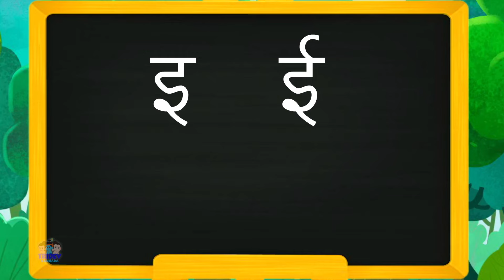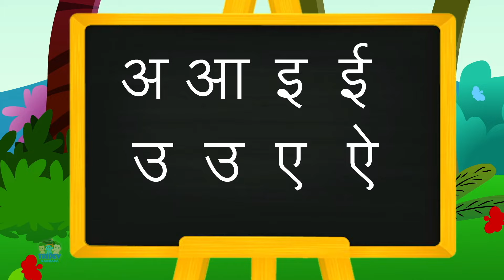Seekhe Varnamala Song In Kannada, ಏಕ್ ದೋ ತೀನ್, Jungle Song + Tridev Rhymes For Kids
Hi Kids! Watch this Nursery Rhymes Collection by Tridev Kannada with Chotu Ganesha, Chota Hanuman & Chota Krishna! We hope you enjoy watching this animation as much as we did making it for you! This kids songs collection is great for learning the alphabet, numbers, shapes, colors and lots more. Happy Learning!